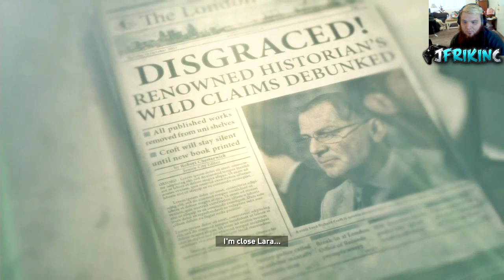Rise of The Tomb Raider | JfrikinC plays | part 3